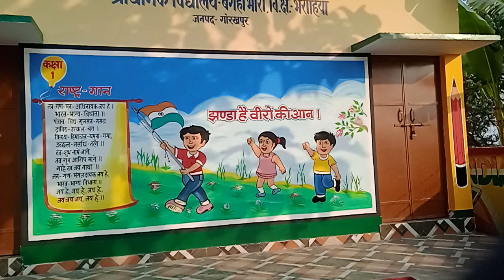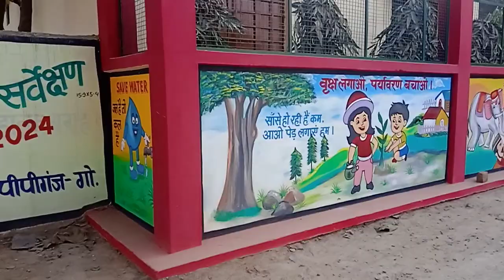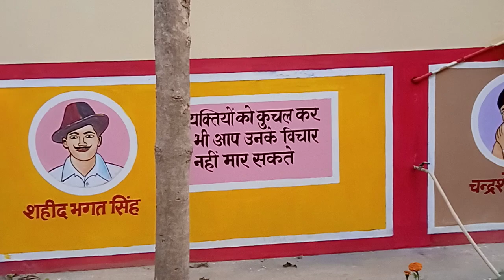प्राथमिक विद्यालय पेंटिंग वीडियो, गुलाब आर्ट बरईपार